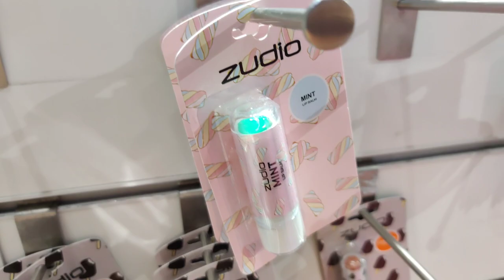₹49 for Lip balm? 😍 ZUDIO Shopping Haul Kolkata | ZUDIO Summer Collection 2023 💖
ZUDIO Shopping Haul Kolkata | ZUDIO Summer Collection 2023

zudio kolkata summer collection
zudio kolkata summer collection 2023
zudio shopping kolkata summer collection
zudio lake mall kolkata summer collection
zudio haul kolkata summer collection
zudio summer collection 2022
zudio kolkata shopping
zudio kolkata winter collection
zudio kolkata sale
zudio winter collection 2022 kolkata
zudio kolkata collection
zudio shopping haul kolkata
zudio kolkata haul
zudio summer collection 2023 in kolkata
zudio summer collection in kolkata
zudio kolkata mens collection
zudio summer collection 2023 kolkata
zudio shopping new collection
zudio summer collection
kolkata summer collection 2022
zudio haul bengali
zudio shopping lake mall
zudio kolkata vlog
zudio mall in kolkata
best zudio in kolkata
zudio shopping kolkata lake mall
zudio haul lake mall
lake mall kolkata zudio
zudio kolkata lake mall
zudio in howrah
zudio kolkata collection
kolkata zudio haul
zudio exide more
zudio shopping in kolkata
zudio kolkata review
zudio in kolkata
budget shopping in zudio
zudio shopping madhyamgram
shopping haul bengali
zudio esplanade
zudio kurti review
zudio kurti collection
zudio footwear
zudio footwear haul
zudio footwear collection
zudio footwear women
zudio footwear review
zudio footwear shopping
zudio shoes collection kolkata
zudio shoes kolkata